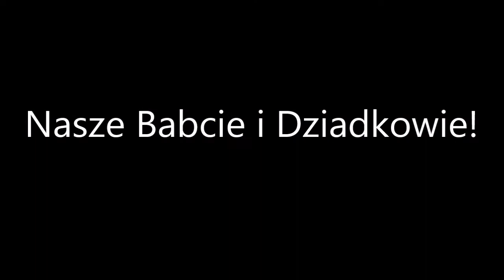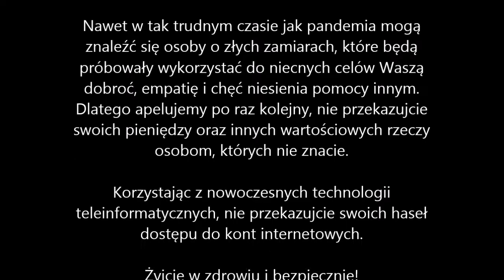Dzień Babci i Dzień Dziadka 2022 - życzą uczniowie klas 2-3 Szkoły Podstawowej w Jaszczurowej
Dzień Babci i Dzień Dziadka 2022 - życzą uczniowie klas 2-3 oraz Samorząd Uczniowski Szkoły Podstawowej w Jaszczurowej